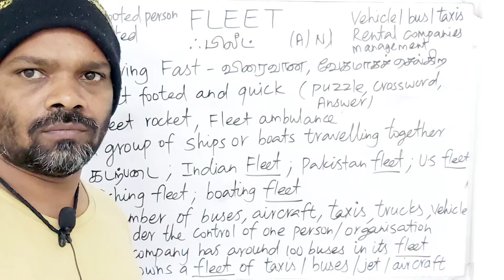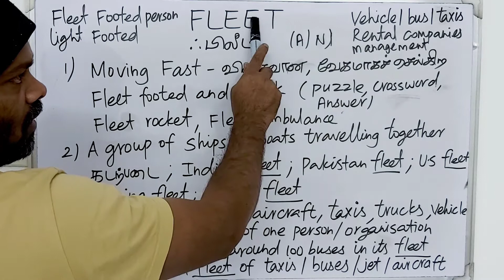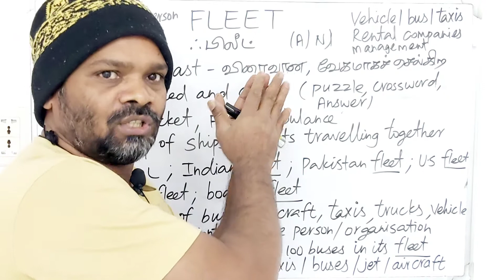FLEET tamil meaning/sasikumar